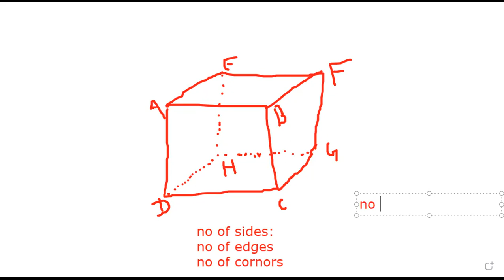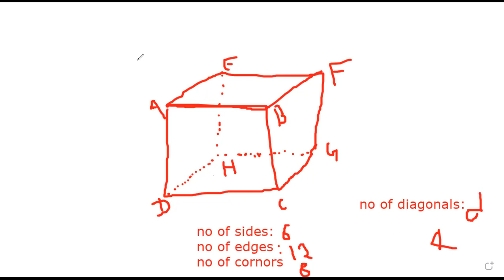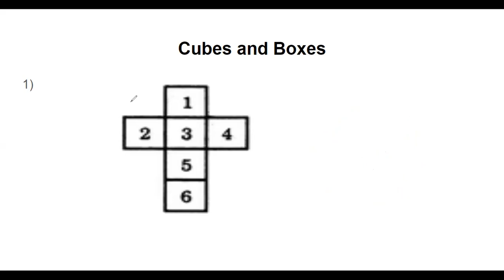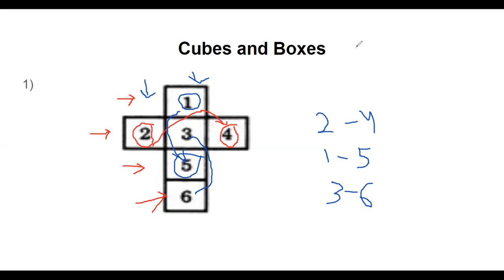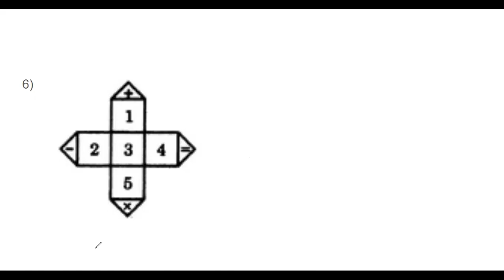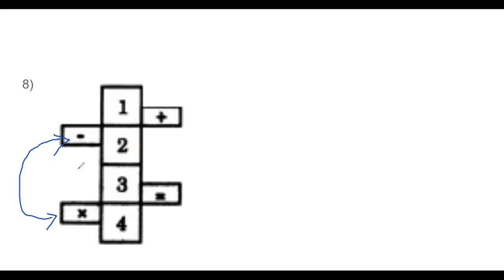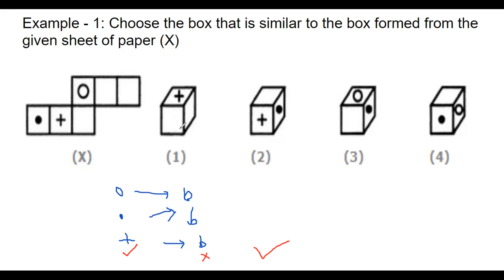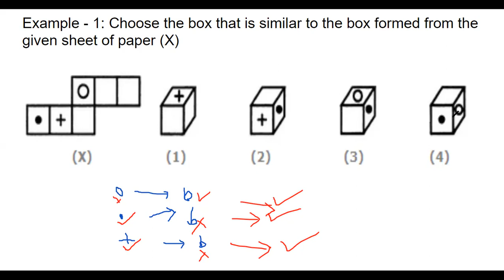MAT Crash Course| Cubes, Dice and Boxes| Day 3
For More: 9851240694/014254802